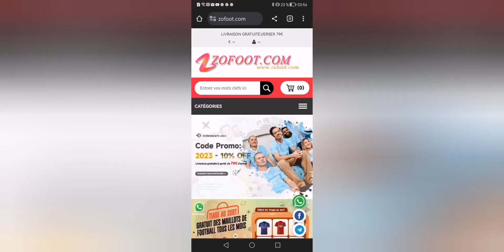ÉNORME CLASH LUIS ENRIQUE VS ALEXANDRE RUIZ !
Achetez 2 Article, obtenez 1 Maillots
Achetez 4 Article, obtenez 2 Maillots , Livraison Gratuite
Achetez 6 Article, obtenez 3 Maillots , Livraison Gratuite
Achetez 8 Article, obtenez 4 Maillots , Livraison Gratuite

Maillots gratuites : Vous devez écrire la taille et le lien du maillot gratuit que vous souhaitez sur l'écran de paiement
Maillots GRATUIT - NON COMPATIBLE AVEC : Personnalisation, PATCH, T-SHIRT VINTAGE